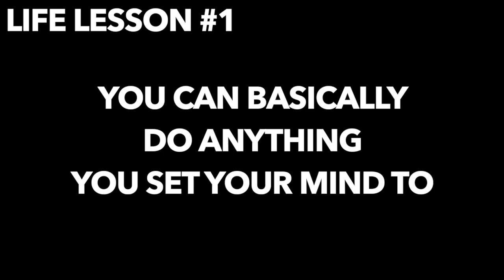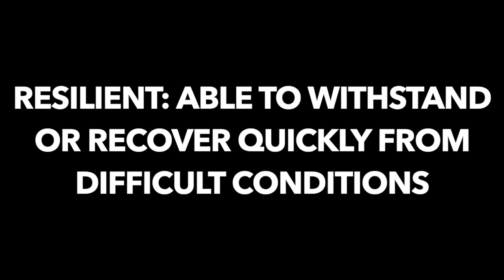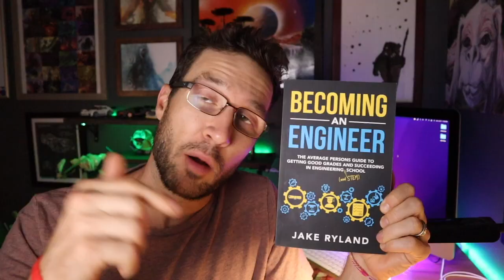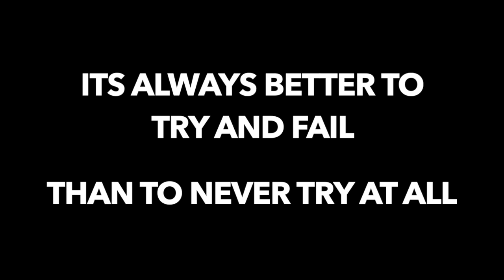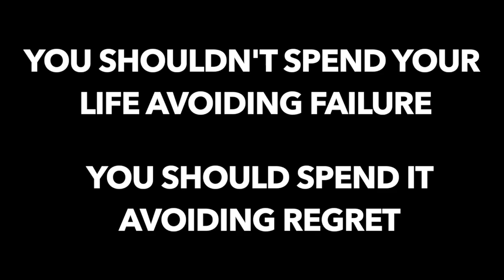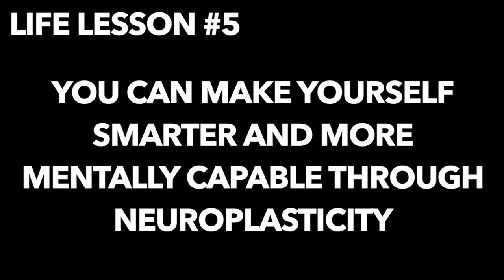From Big Dumb Jock To Engineer - 5 Life Lessons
In this video, I discuss how I was able to go from being a big dumb jock to earning a master's degree in engineering.